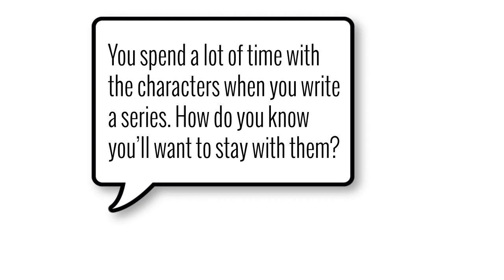Kirkus TV Interview with New York Times Bestselling Author Jude Deveraux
New York Times bestselling author Jude Deveraux's eagerly awaited Ever After, the third novel in her blockbuster Nantucket Brides trilogy, continues the saga of the Montgomery-Taggerts, set on an island steeped in beauty and unforgettable romance. Life is anything but perfect for Hallie Hartley, a young physical therapist who has given up nearly everything—even her love life—for her beautiful blonde stepsister, Shelly. Though Shelly's acting career has never taken off, she has certainly perfected the crocodile tears to get what she wants—which all too often means Hallie's boyfriends. When Hallie arrives home early from work one fateful day, she makes two startling discoveries that will turn her life upside down. "This sexy, lighthearted romp brings the series to a satisfying close," our reviewer writes.